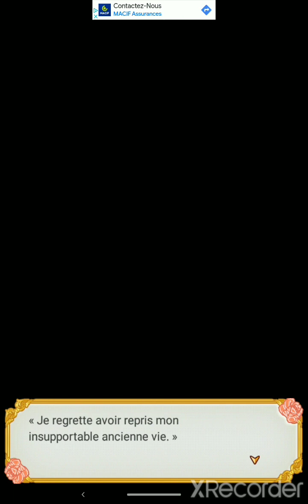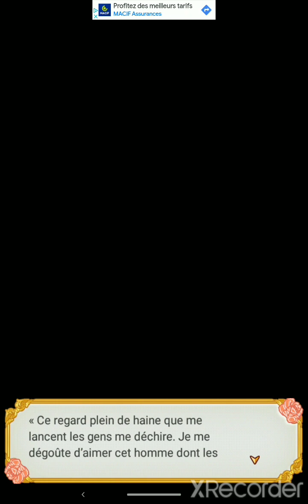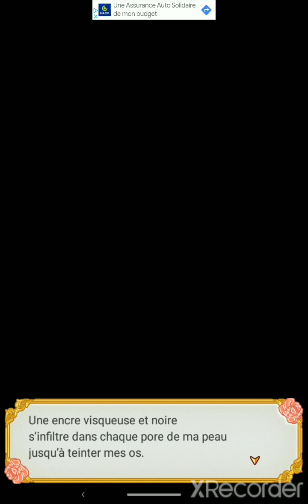Nightmare Harem : Lucas Fin Sombre